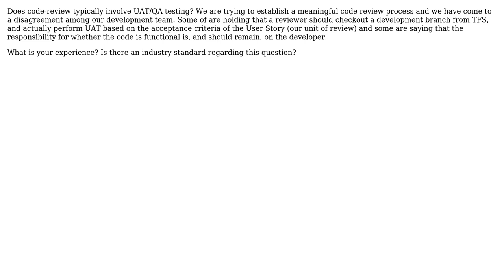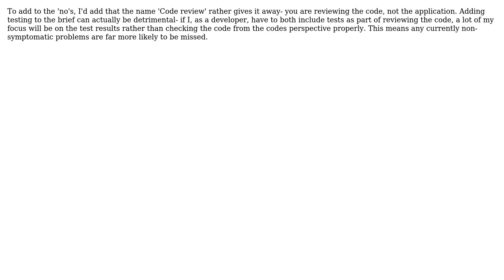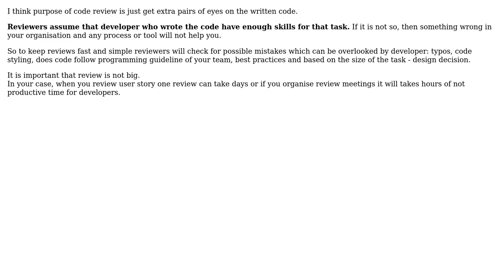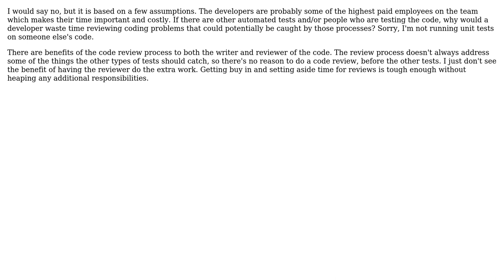Software Engineering: Does code-review typically involve UAT/QA testing? (7 Solutions!!)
Software Engineering: Does code-review typically involve UAT/QA testing?